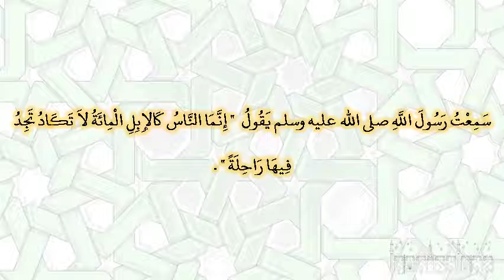صحيح البخارى - كتاب الرقاق - 6498 - باب رفع الأمانة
حدثنا أبو اليمان، أخبرنا شعيب، عن الزهري، قال أخبرني سالم بن عبد الله، أن عبد الله بن عمر ـ رضى الله عنهما ـ قال سمعت رسول الله صلى الله عليه وسلم يقول ‏  "‏ إنما الناس كالإبل المائة لا تكاد تجد فيها راحلة ‏"  ‏‏.‏